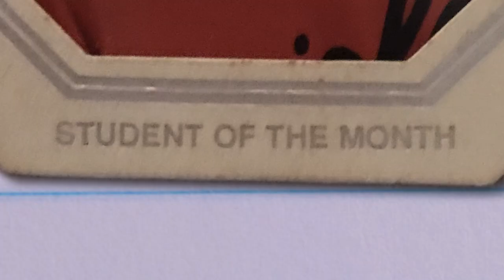Ian Walsh is Proud to Be Neoprene-Free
This is Ian: Once a boogie-surfing boy, now a big wave charging man. He knew the dangers of limestone and petroleum-based neoprene manufacturing and gave up traditional neoprene wetsuits a long time ago. Ian’s joined the fight against the dirty neoprene peddler, opting for Yulex® wetsuits that leave a lighter impact on the natural world. Ian made the right choice. Will you?